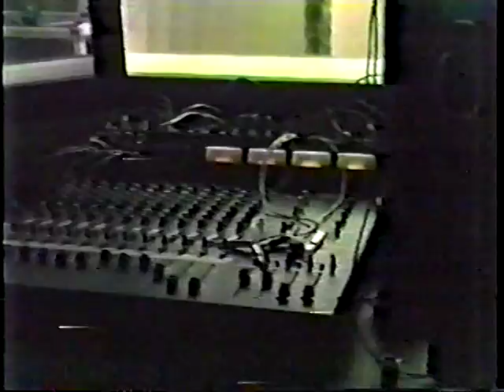DEBRIS' STATIC DISPOSAL LOST STUDIO SESSION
Oliver Powers uncovers a rare studio session featuring the legendary band DEBRIS' during the early 80's. This rare footage was produced and directed by Oliver Powers in Norman, Oklahoma at Bud Lane's home studio. The band features Robb Hayes, Johnny Gregg and Chuck Ivey.